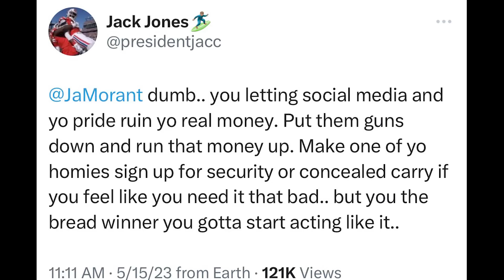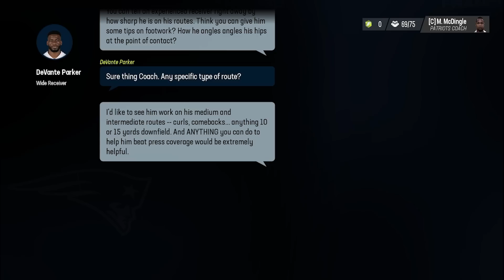Patriots Rebuild With CHRISTIAN GONZALEZ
600 LIKES for a FANTASY DRAFT REBUILD SUNDAY?

3 rebuilds EVERY WEEK!! turn on them NOTIFS :)

Today's Shoutout: @goose5928